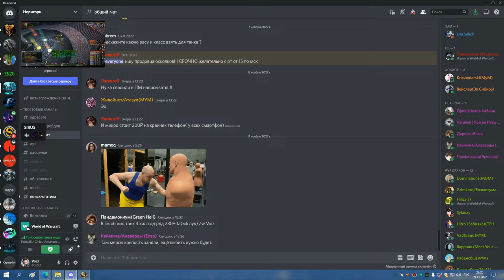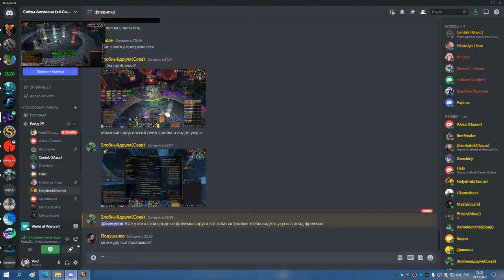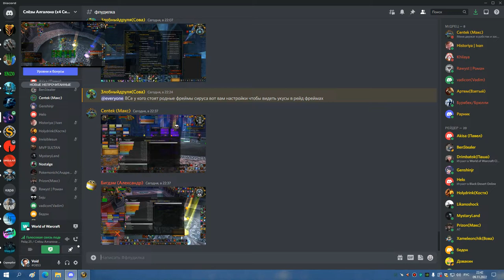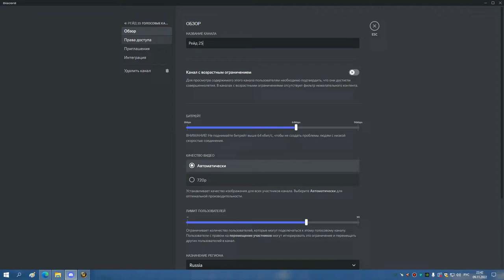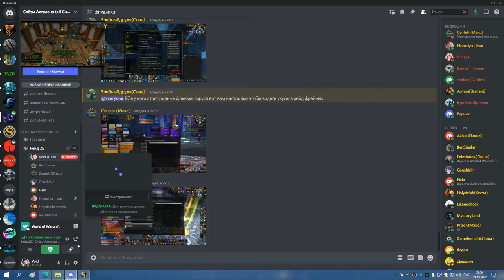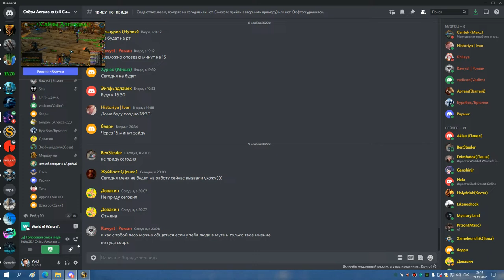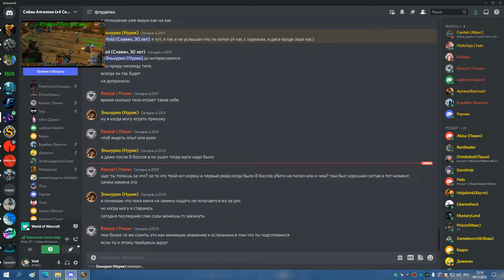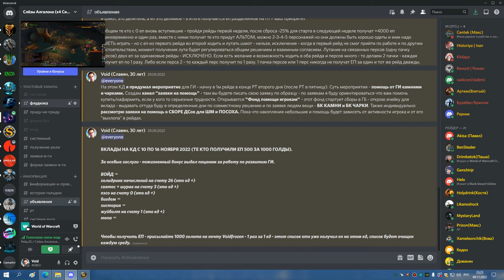2я часть ЛАНА 25 ГЕР ТРАИ БДК 09 11 22